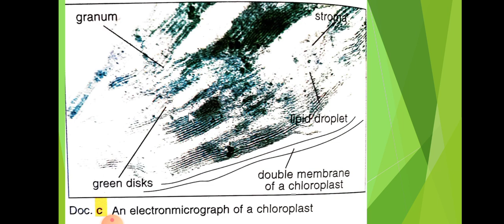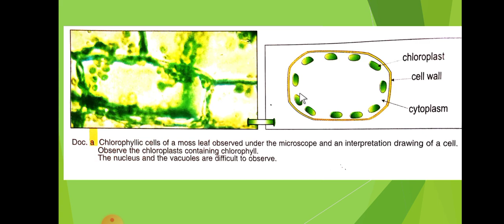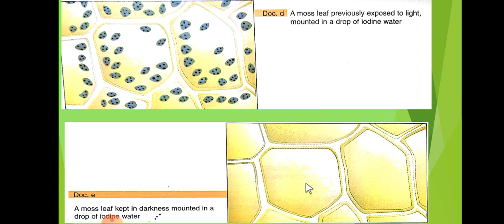grade 10 lec 30